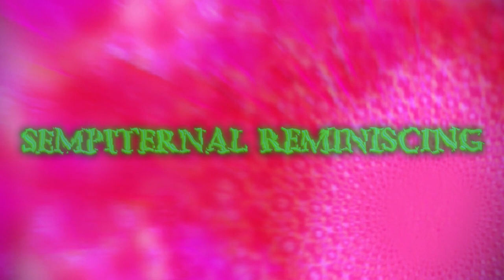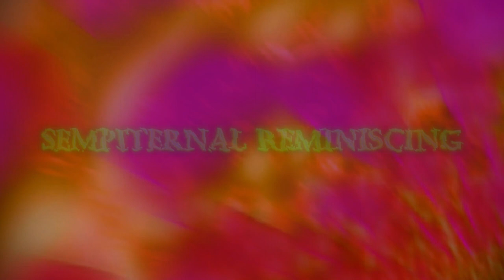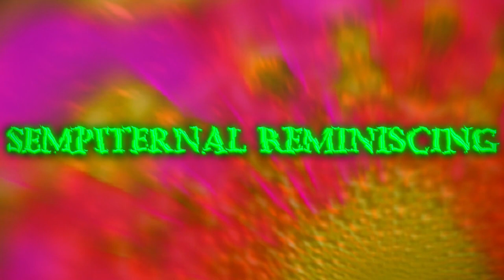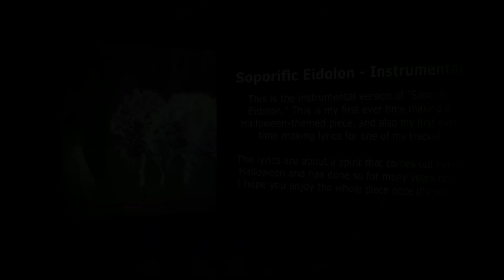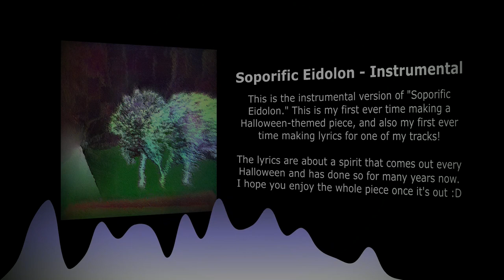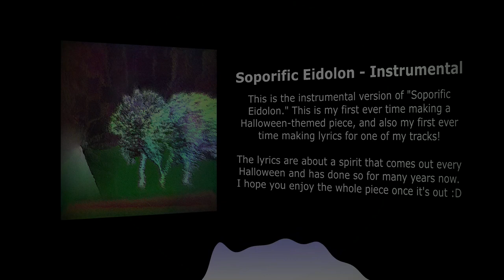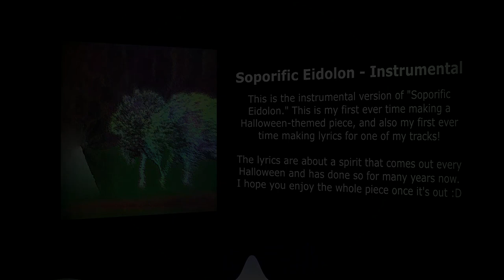Wejaru Music of 2023 [Copyright-Free]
I experimented a lot this year, and my style of music changed a lot throughout!
The last three pieces I made this year are some of my favourite pieces I've made so far.

Timestamps:
0:00 - Wejaru - Twelvemonth Outset
7:50 - Wejaru - Paradisal Serene
11:50 - Wejaru - Effervescent Boscage
16:34 - Wejaru - Fervid Hurst
20:36 - Wejaru - Celebratory Berceuse
25:43 - Wejaru - Restful Dayspring
30:32 - Wejaru - Sempiternal Reminiscing
34:42 - Wejaru - Resonating Felicity
40:39 - Wejaru - Summertime Fervour
46:14 - Wejaru - Serendipitous Timbre
52:40 - Wejaru - Soporific Eidolon (Instrumental)
58:09 - Wejaru - Symphonious Orchestrion
1:02:28 - Wejaru - Dyadic Christmastide

All of these tracks are copyright-free, so feel free to use them in your projects!